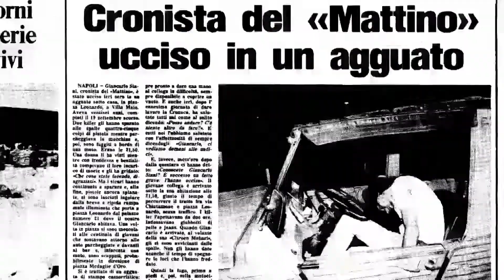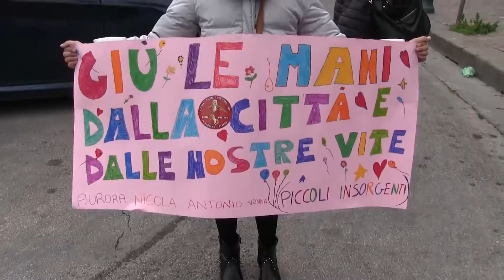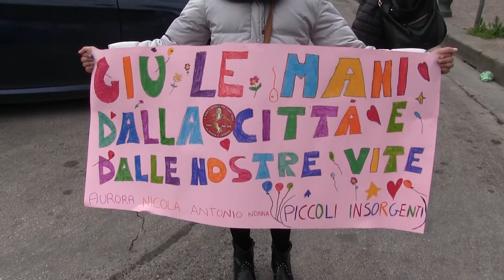Lockdown a Napoli, genitori e bimbi No Dad occupano la villa comunale contro la chiusura dei parchi